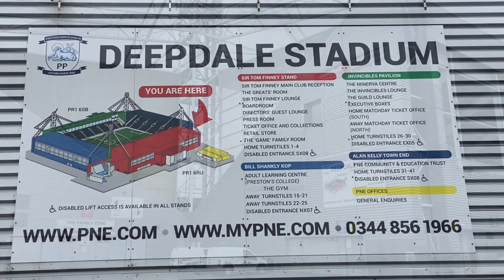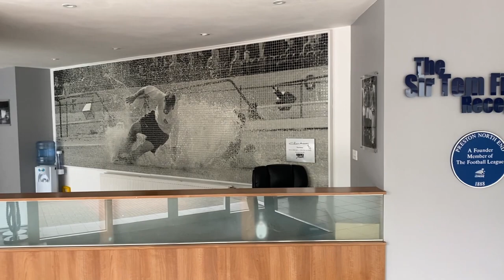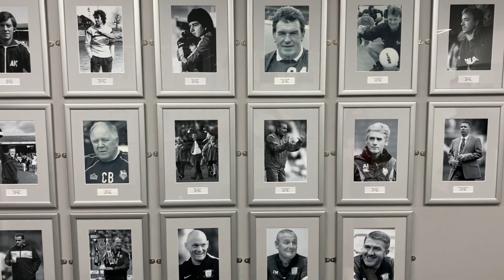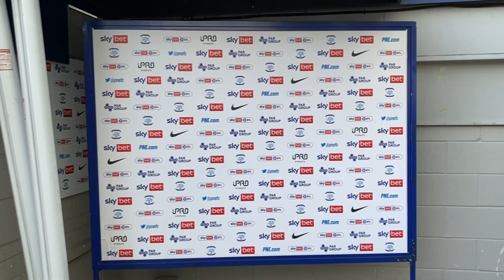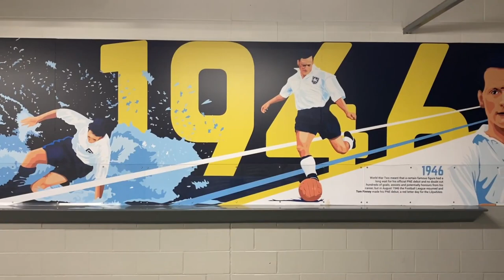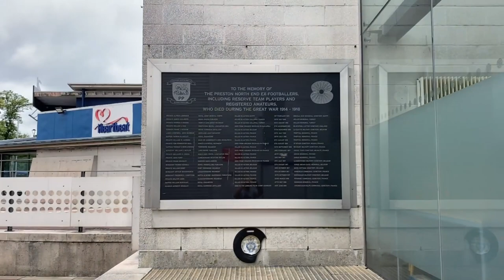Ryan Lowe: Genius Or Fortunate? | Preston North End